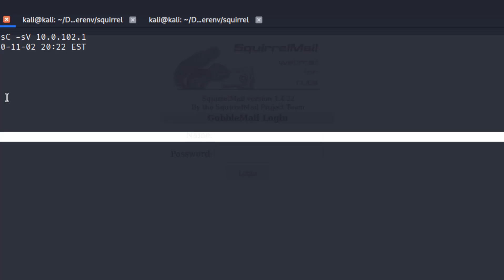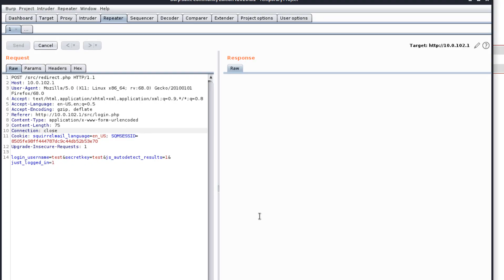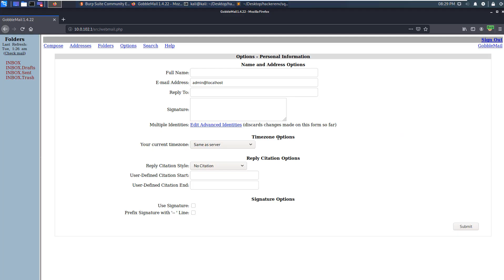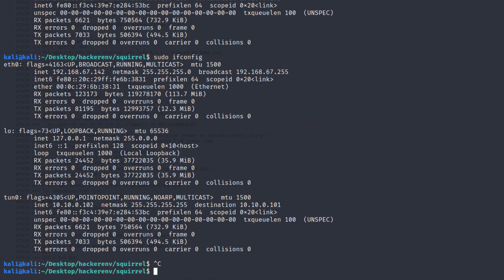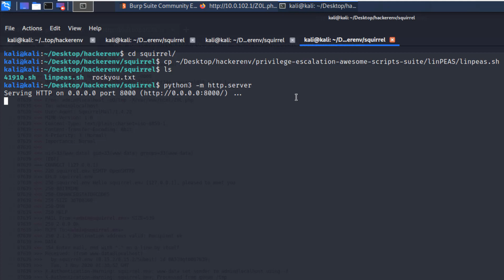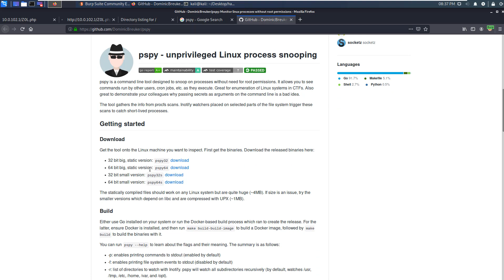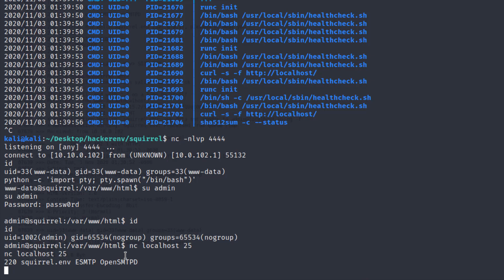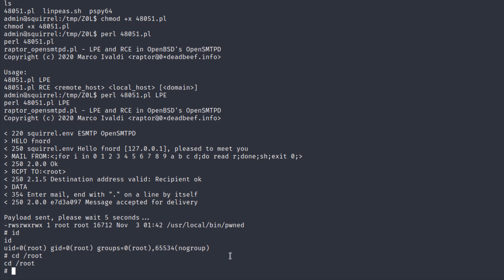squirrel - Hackerenv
حل تحدي squirrel من Hackerenv

In this video, we used hydra to brute force the login page, then we exploited the vulnerability manually and got a reverse shell. For privsec we used pspy and found out that OPENSMTP is running on port 25, I was able to spot the exploit and get a root shell

If have any idea please comment it below or tell me on Twitter.